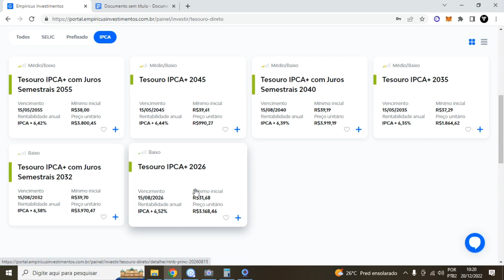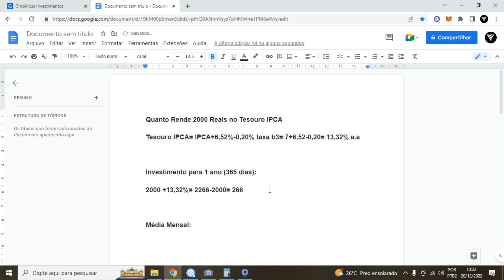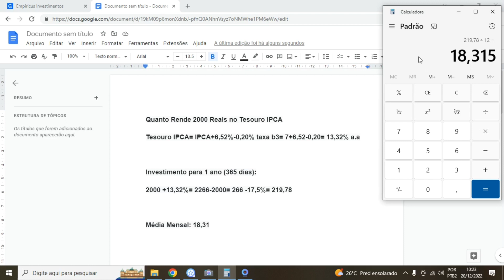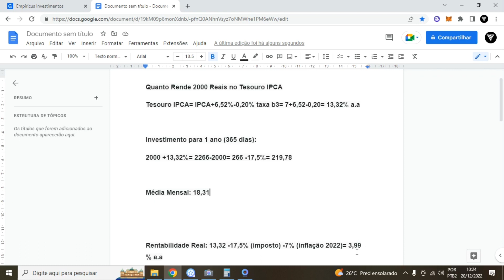Quanto Rende 2000 Reais no Tesouro IPCA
Quanto Rende 2000 Reais no Tesouro IPCA ❤️ Aprenda TUDO Sobre Investimentos

Os segredos da mente milionária
Quem pensa enriquece
O homem mais rico da Babilônia
Pai Rico, Pai Pobre

Iremos falar sobre o tesouro ipca+ que é um investimento do tesouro direto, o tesouro ipca+ tem sua rentabilidade pareada com ipca que é a inflação, então se o ipca tiver alto a rentabilidade do tesouro ipca+ vai aumentar, se o ipca tiver baixo a rentabilidade do tesouro ipca+ vai diminuir.
Nesse vídeo iremos falar passo a passo Quanto Rende 2000 Reais no Tesouro IPCA por ano, Quanto Rende 2000 Reais no Tesouro IPCA por mês e também Quanto Rende 2000 Reais no Tesouro IPCA sobre a inflação.

LUCAS